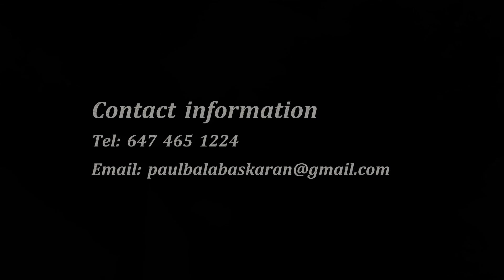Romans 6 Episode 171 in Tamil - The Crossway Ministries (Canada)